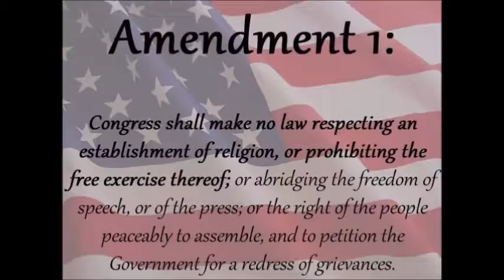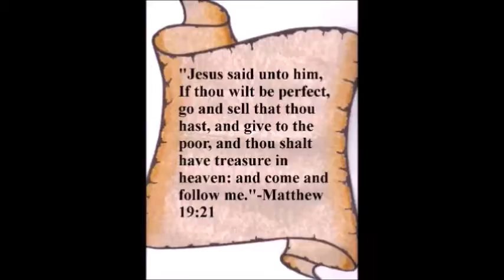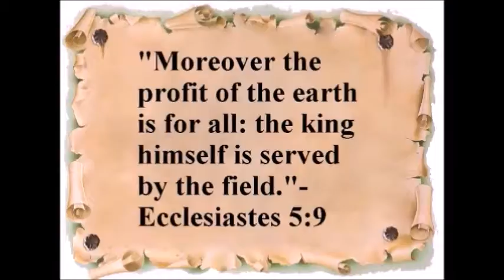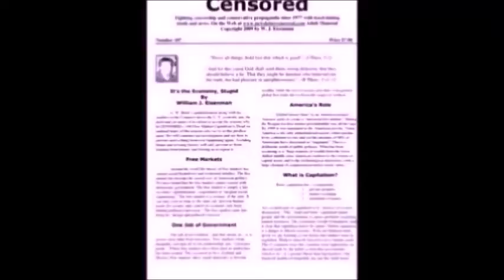Chuck Schumer's Corporate Whore Neoliberals Tell Angry Americans To Go Easy On Them & Republicans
Twitter.com/Megalife21, Facebook.com/ProgressiveDiscussions, Facebook.com/groups/HardHittingTruth